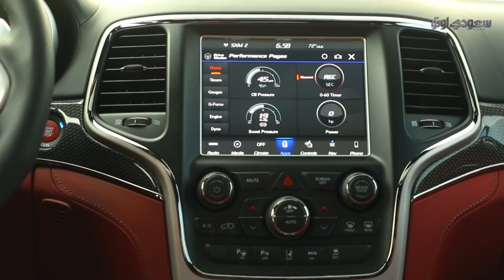جيب جراند شيروكي تراكهوك أسرع وأقوى SUV في العالم | سعودي أوتو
أخيراً وبعد طول انتظار أطلقت الشركة المتحدة للسيارات سيارتها المثيرة جيب جراند شيروكي تراكهوك، التي تعتبر أقوى وأسرع سيارة دفع رباعي في العالم، وذلك ضمن فعاليات معرض السيارات الفاخرة أكسس 11 في العاصمة الرياض وبحضور فريق سعودي أوتو.